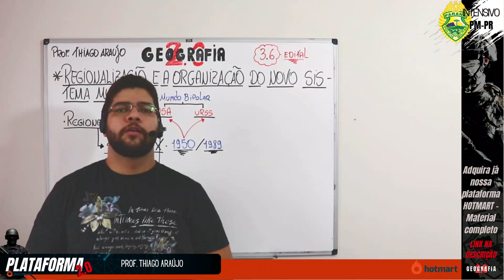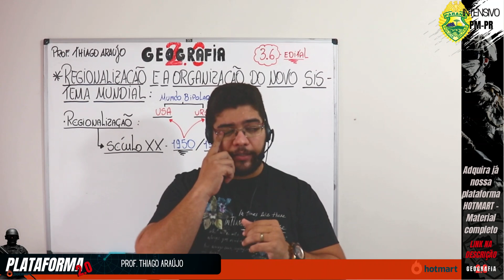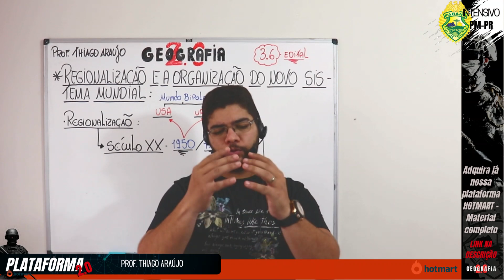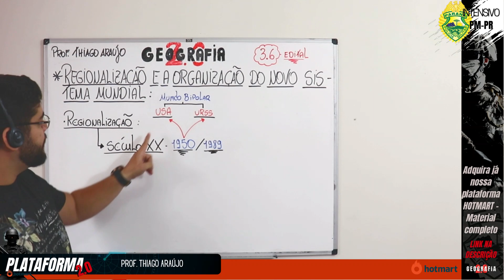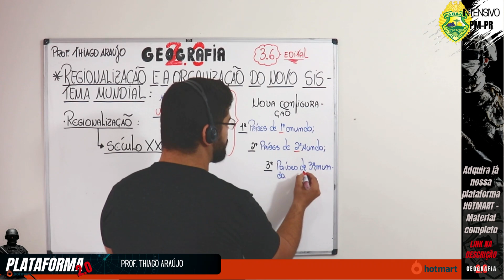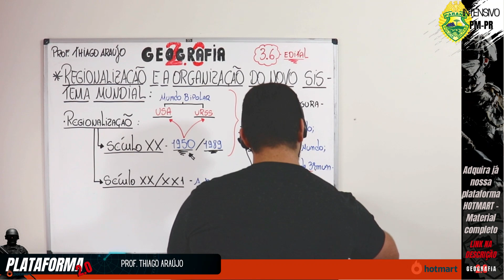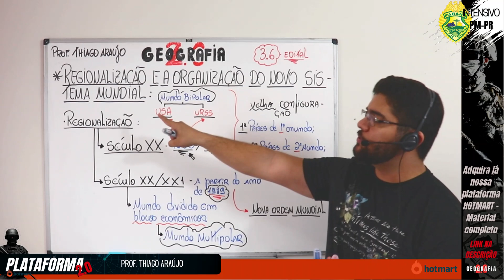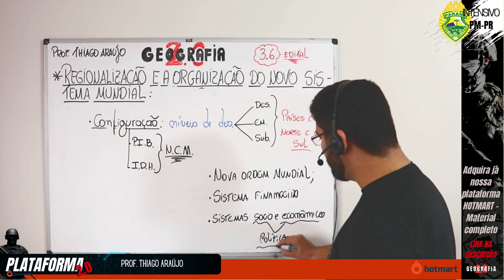Regionalização e a organização do novo sistema mundial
Vídeo da plataforma

Iremos abordar cada tópico com os seguintes elementos:

- Vídeo-aula de cada item: 30 min (cada);
- Material de apoio de cada aula: será disponibilizado o slide utilizado na aula para que possa acompanhar junto ao professor;
- PDF de apoio - material para cada assunto (PODERÁ SER POR TÓPICO OU GERAL PARA CADA MÓDULO);
- Exercício a cada tópico;
- Simulados.
- Faremos também transmissões ao vivo pelo youtube de maneira fechada, exclusivo para alunos da plataforma: usaremos também outras plataformas como o ZOOM ou MEET.